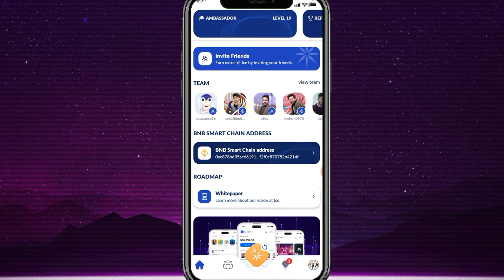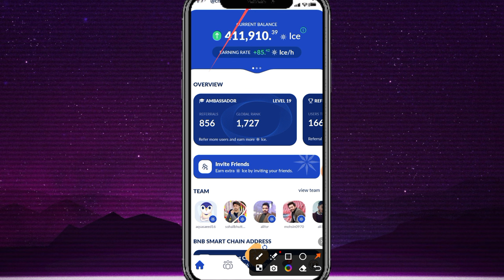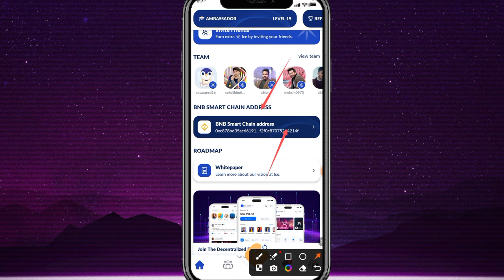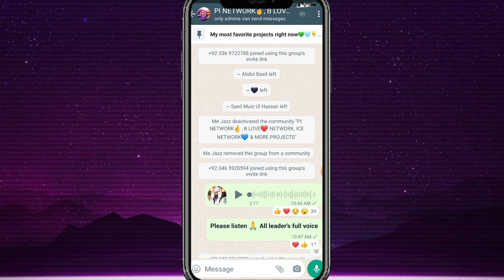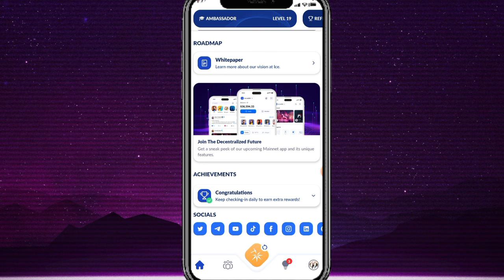Ice Network BNB Address Warning ⚠️ || Ice Network important Updates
ice Network price update
ice Network important Updates
ice Network new update
ice Network BNB Address konsa Dena h

Suggestions 🔥

Pi Network
pi network
pi network
pi coin
bondex origin price
bondex origin
bondex
core price
1 core dao price is 1 ethereum
Techni Chanda
alpha network
 alpha coin
alfa network